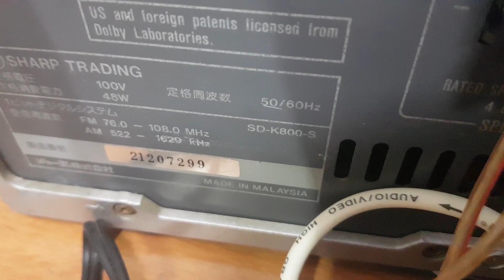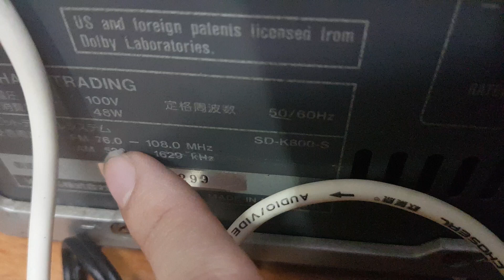Cục công suất Sharp K800 giá quá bèo 490.000đ. Liên hệ 0966594581